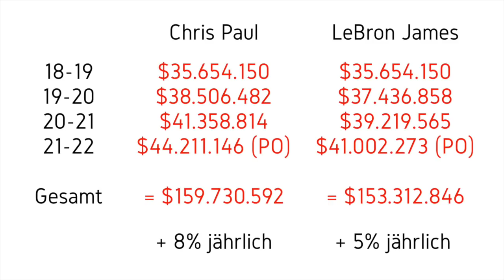Gehaltsgrenze, Luxussteuer, Bird Regel, Supermax??? NBA 1x1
Ergänzung bei 1min,20s: Ein Spieler braucht außerdem Bird Rechte, damit sein Gehalt jährlich maximal um 8% steigt, und er einen 5 Jahresvertrag unterschreiben kann. Nur beim selben Team zu bleiben reicht nicht!

In diesem Video stelle ich mit einer groben Zusammenfassung die Regeln zur Gehaltsgrenze und Verträgen in der NBA dar. Dazu benutze ich Beispiele wie Chris Paul, Lebron James, Steph Curry und Anthony Davis

Schreibt gerne mal eure Meinung in die Kommentare.

Wenn ihr Fragen oder zukünftige Themen habt, schreibt mir gerne (Kommentare hier, oder bei Instagram)

Vielen Dunk!